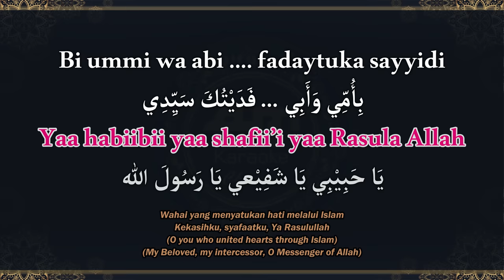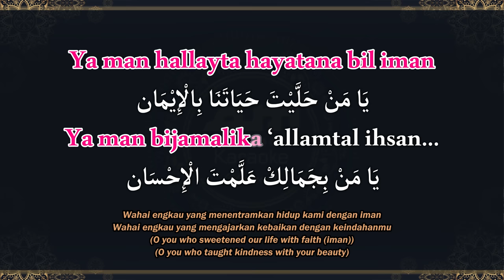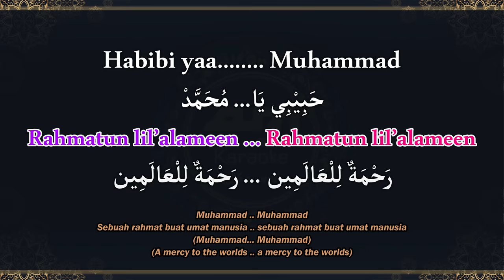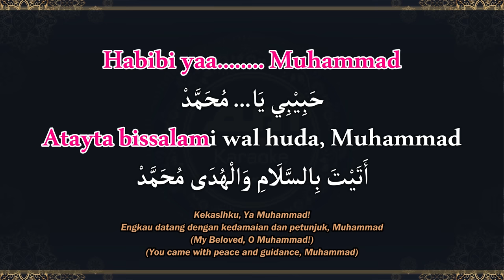Rahmatun Lil’Alameen ( رحمةٌ للعالمين ) KARAOKE LIRIK Nada Wanita / Cewek / Female Key | Maher Zain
Rahmatun Lil’Alameen ( رحمةٌ للعالمين )
Singer: Maher Zain (ماهر زين)  @MaherZain

Karaoke Lirik Nada Wanita / Cewek / Female Key
Kunci nada / Key : D minor

Lirik / Lyrics :

يا من صلّيتَ بكل الأنبياء
(O you who led all the Prophets in prayer)
يا من في قلبكَ رحمةٌ للناس
(O you whose heart contains mercy for all people)
يا من ألّفتَ قلوبًا بالإسلام
(O you who united hearts through Islam)
يا حبيبي يا شفيعي يا رسول الله
(My Beloved, my intercessor, O Messenger of Allah)

بأُمّي وأَبي .. فدَيتُكَ سيِّدي
(May my father and mother be sacrificed for you my master)
صلاةٌ وسلام .. عليكَ يا نبي
(May blessings and peace be upon you, O Prophet)

(My Beloved, O Muhammad!)
أتيتَ بالسلام والهُدى محمد
(You came with peace and guidance, Muhammad)
حبيبي يا .. يا محمد
يا رحمةً للعالمينَ يا محمد
(O mercy to the worlds, O Muhammad!)

يا من حلَّيتَ حياتَنا بالإيمان
(O you who sweetened our life with faith (iman))
يا من بجمالِك علَّمتَ الإحسان
(O you who taught kindness with your beauty)

يا من نوَّرتَ قلوبَنا بالقرآن
(O you who illuminated our hearts with the Quran)

صلّى اللهُ على
(May Allah's blessings be…)
خاتَمِ الأنبياء
(Upon the Seal of the Prophets)

محمد .. محمد
(Muhammad... Muhammad)
(A mercy to the worlds .. a mercy to the worlds)
محمد .. محمد
(Muhammad... Muhammad)